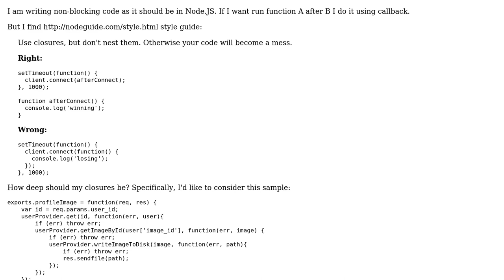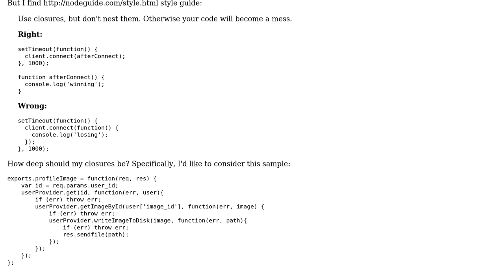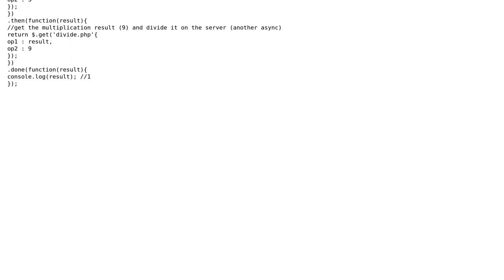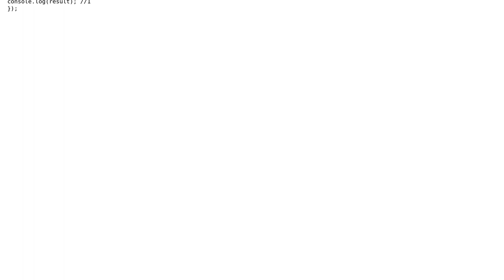Code Review: Writing a user's profile image to disk using nested Node.JS closures (2 Solutions!!)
Code Review: Writing a user's profile image to disk using nested Node.JS closures

With thanks & praise to God, and with thanks to the many people who have made this project possible! | Content (except music & images) licensed under CC BY-SA | Music | Images & others | With thanks to user Valery user Malachi user Joseph user Jamal and the Stack Exchange Network Trademarks are property of their respective owners. You are responsible for your own actions.